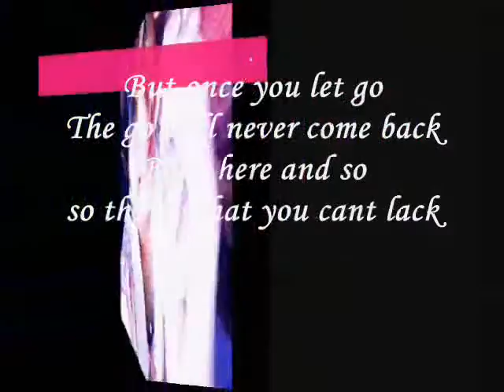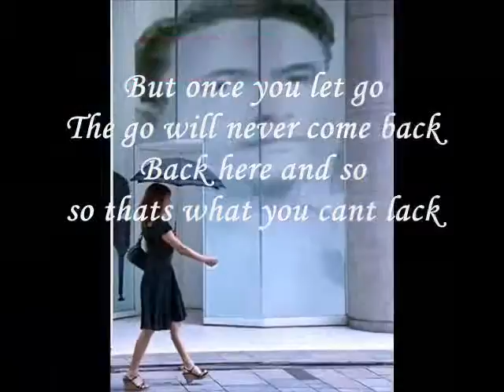Back here and so - Miftachul Wachyudi (Yudee) Miftachul Wachyudi (Yudee)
do.
do so
Money is an excellent servant, but the host
very bad.